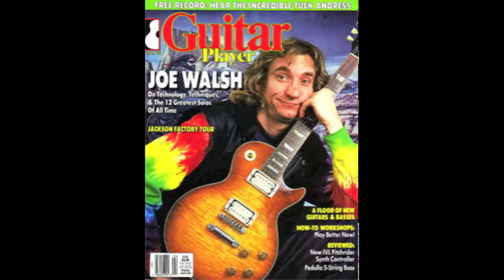Joe Walsh | In the City (HQ)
From the Soundtrack "The Warriors"